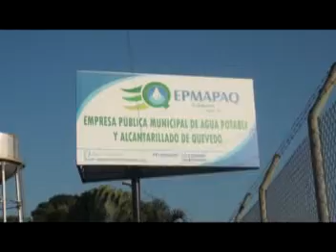Rendicion de cuentas Vice alcalde de Quevedo